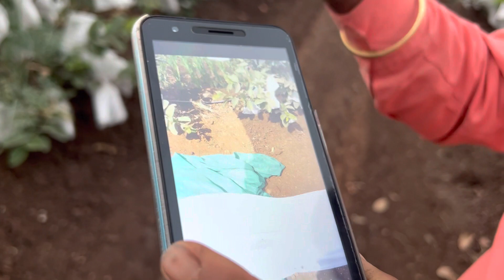१ एकर तैवान पिंकपेरूच्या फोमिंग,बॅगिंग,उन्हाळ्यामध्ये बागेवर कपडा टाकण्याचा संपूर्ण खर्च आणि नियोजन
Prof.Yogesh Bhaskar Gaidhani